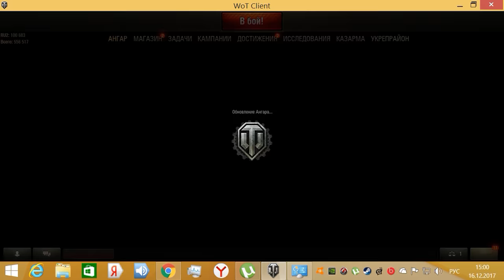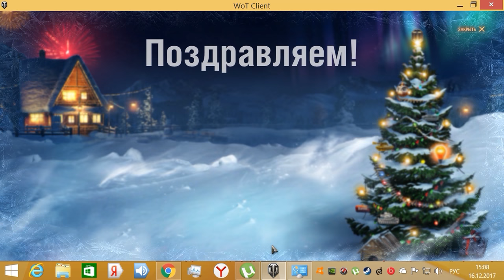World of Tanks Итоги года 2017!!! от Коболта